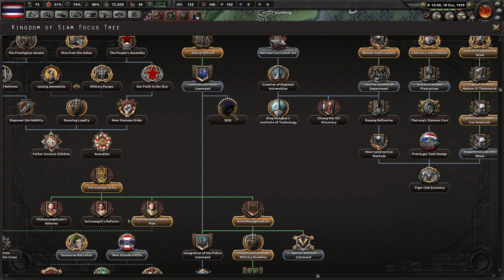HOI4 Syndi Siam 05